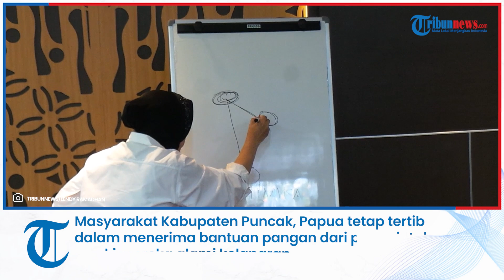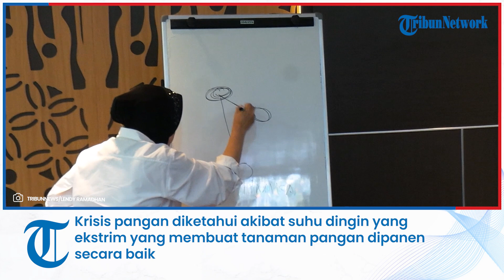Menteri Tri Rismaharini Teteskan Air Mata Kisahkan Tertibnya Masyarakat Puncak di Papua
TRIBUN-VIDEO.COM - Masyarakat Kabupaten Puncak, Papua tetap tertib dalam menerima bantuan pangan dari pemerintah meski mereka alami kelaparan.

Hal tersebut dinyatakan Menteri Sosial Tri Rismaharini di kantornya, Jalan Salemba Raya, Jakarta Pusat, Kamis (3/8/2023).

Menteri Risma mengatakan, orang-orang di Kabupaten Puncak khususnya di Distrik Agandugume tidak akan mengambil bantuan pangan, bila belum diizinkan mengambil.

Hal tersebut menurut mantan Wali Kota Surabaya itu sangat memudahkan pemerintah dalam menyalurkan bantuan.